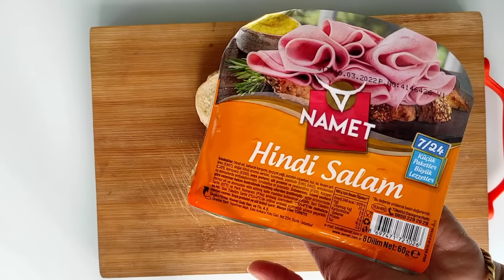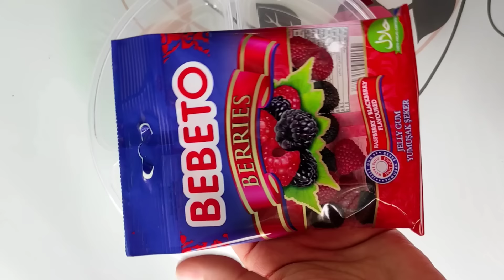اكتر من 12 فكرة لانش بوكس جمعتهم بفيديو واحد رح تستمتعوا اكيد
افكار لانش بوكس اكثر من 12 فكرة لانش بوكس للمدرسة
بحبكم 😘 ماتنسوا تشتركوا بالقناة وتتابعوني ع حساباتي
تيك توك ليال